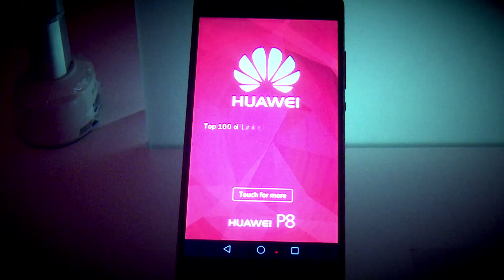Huawei P8 Kuwait Launch